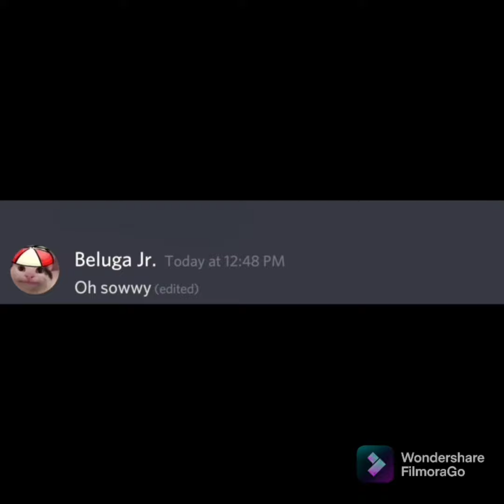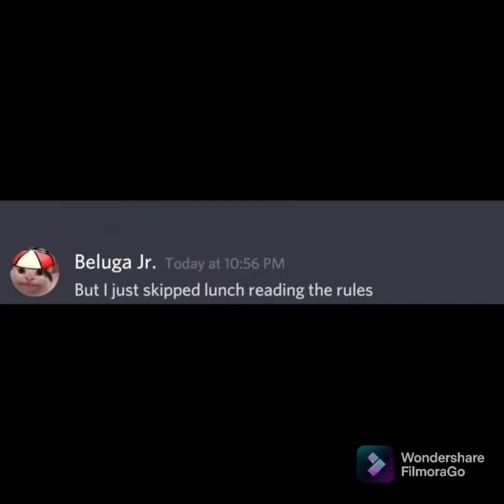Discord mods be like.....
apply 1080p to this video. oh and also watch till the end.